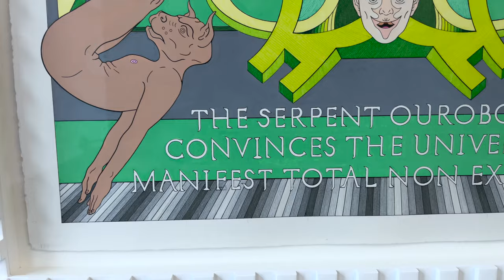Ivan Anthony Gallery - Jess Johnson and Brad Logan Heappey 9th March 2021 4K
Ivan Anthony Gallery - Jess Johnson and Brad Logan Heappey 9th March 2021

VLOG #26

Stopped in a the new Ivan Anthony space in Grey Lynn to check out the Jess Johnson and Brad Logan Heappey shows.

Both very different artists, but I think they work well together in the space.

This was all filmed on the iPhone 12 Pro, awesome!

For more info on the gallery check out their website
Ivan Anthony

and
Brad Logan Heappey

If you have any ideas for adventures in Auckland and/or NZ put in them in the comments.

and